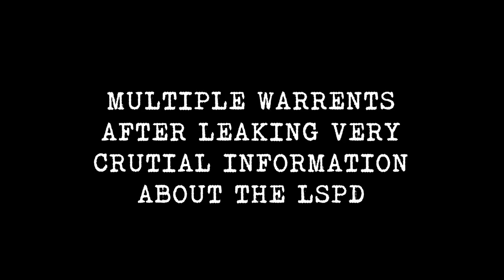|| UNTOLD STORY- SANGRAM BHALERAO || CINEMATIC TEASER || SVRP || GTA 5 RP INDIA ||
hey !!

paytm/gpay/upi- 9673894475